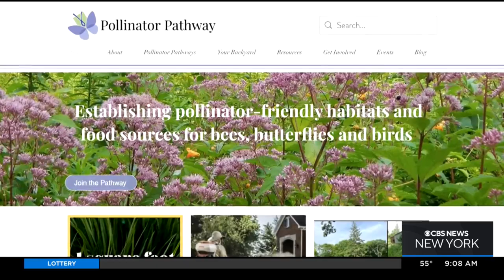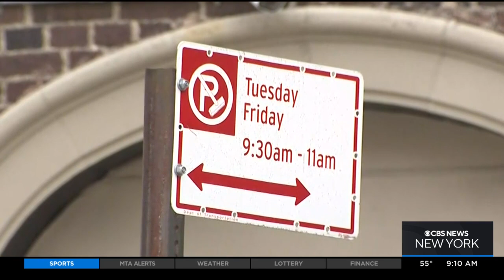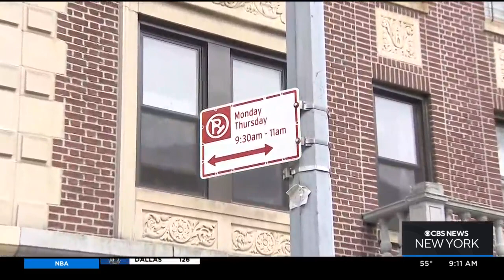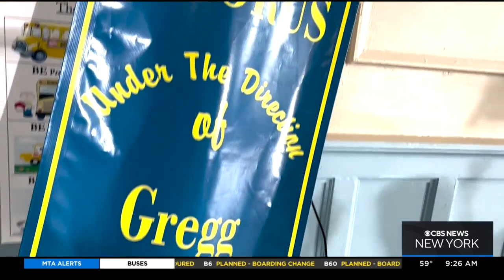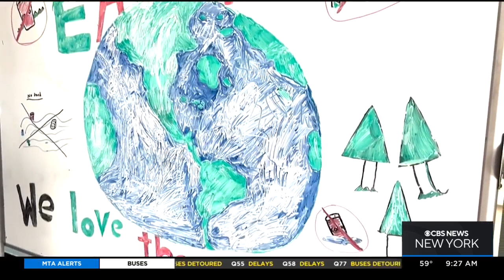Earth Day: Invest In Our Planet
Join CBS News New York for a special presentation on how local communities and lawmakers are doing their part to support environmental protection.